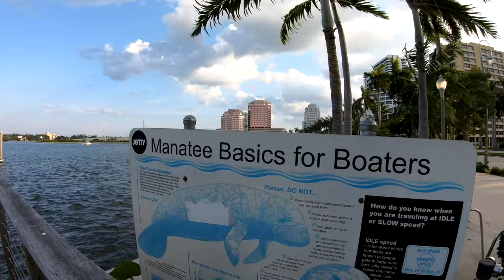West Palm Beach Florida Travel Tour 4K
This is a virtual travel tour from around West Palm Beach Florida. The different between Palm Beach and West Palm Beach is Lake Worth Lagoon.

This video was filmed using a GoPro Karma Grip and Go Pro 7. Some of the videos are filmed using a DJI Mavic 2 drone and an iPhone XS.